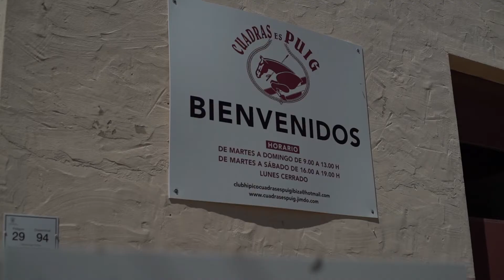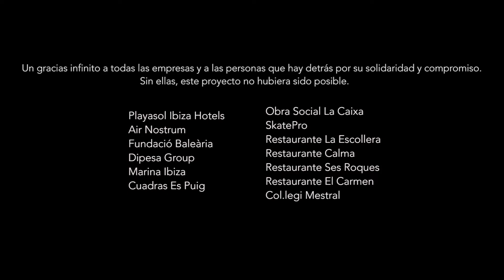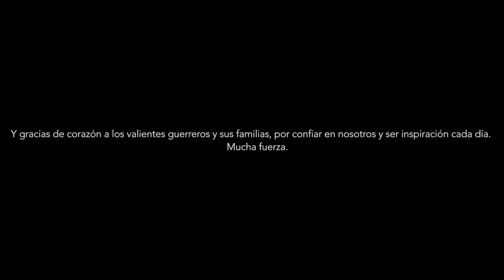EL DESCANSO DEL GUERRERO II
Unas Vacaciones con mucha magia.

Segunda edición del Descanso del Guerrero, muchísimas gracias a todas las empresas y personas involucradas detrás de esta acción por su solidaridad y compromiso por hacerlo posible, a tod@s l@s voluntari@s que nos acompañasteis y sobre todo a los valientes y sus familias por confiar en nostoros y ser inspiración cada día!